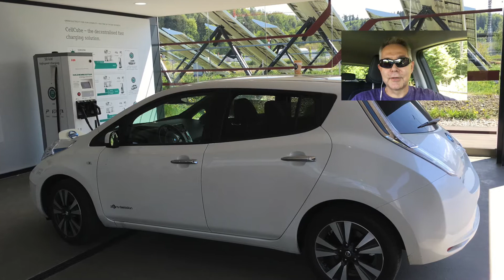Nissan Leaf Road Trip to Cape North - Part 1 - Introduction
Introduction of my EV car road trip from Switzerland to Cape North, a 3000 miles road trip in a Nissan Leaf full electric car.